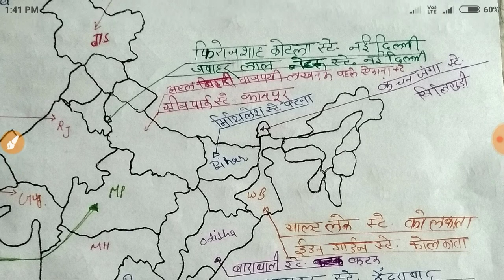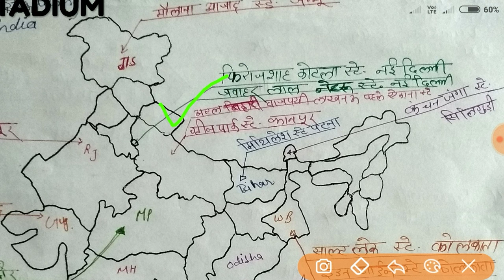important stadium in india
Best of all for your future

These videos are designed for RRB_ JE cbt 2 exams. These question discussed in the video are the previous year's questions which help to improve your score.
I will cover first Production engineering which is theory subject and help to score more easily in the exam.

What is GI Tag? Top 18 GI Tags in News | GI Tags Detail Study in Hindi, By Nrverma